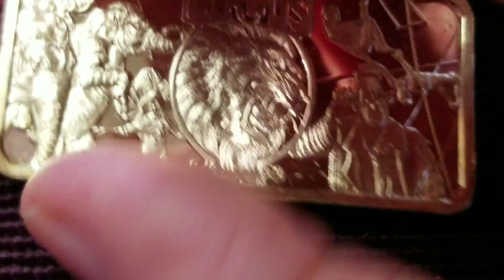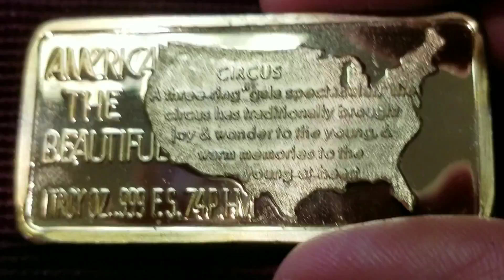The First Silver Bar To Commemorate The Brett Kavanaugh Senate Hearings